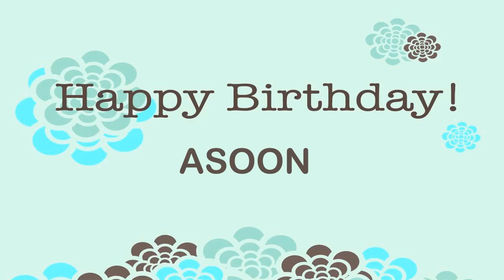Asoon Wishes & Mensajes